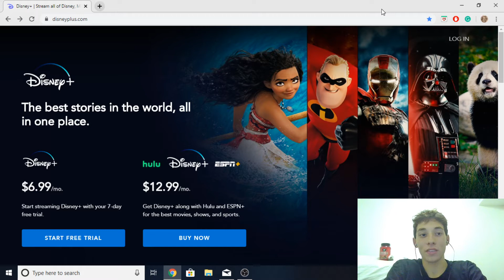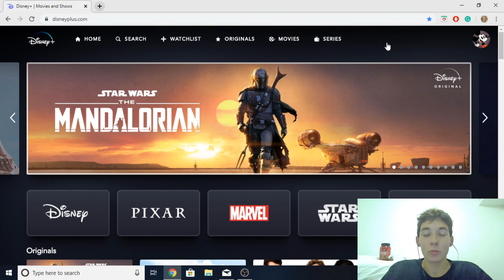How to recover a forgotten password on Disney+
In this video, I show you guys how to recover a forgotten Disney+ password of yours.